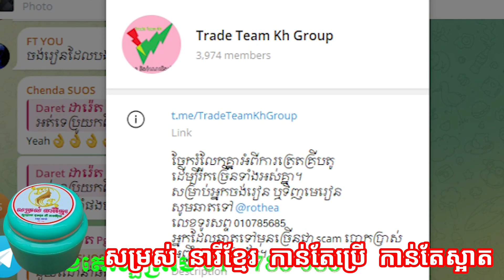បន្លែស្រស់ៗ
សម្រស់ នារីខ្មែរ អ្នកឯកទេសព្យាបាលស្បែកមុខ មុខមុន មុខជាំ អាចម៍រុយ បានយ៉ាងមានប្រសិទ្ធភាពខ្ពស់ ព្រមទាំងមានលក់នូវ ផលិតផល សម្រស់ ជាច្រើនមុខទៀត ទាំងបោះដុំ និងលក់រាយ ក្នុងតម្លៃ ធូថ្លៃ និងប្រឹក្សាយោបល់ផ្នែកសម្រស់ ដោយពុំគិតលុយ ពិសេសផ្ទៃមុខ
សូមទំនាក់ទំនង ៖ លេខទូរស័ព្ទ 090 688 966